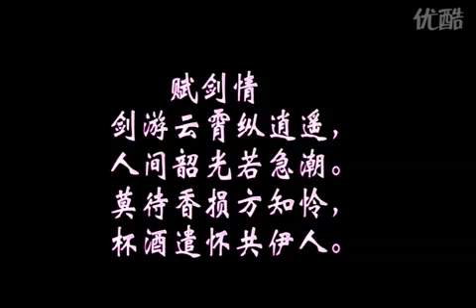仙剑奇侠传三 MV- 光棍 Paladin 3 MV- bachelor.flv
仙剑奇侠传三MV-光棍Paladin 3  MV -bachelo r.flv